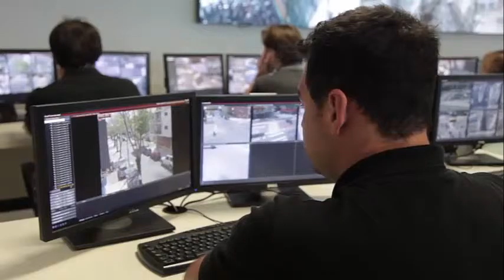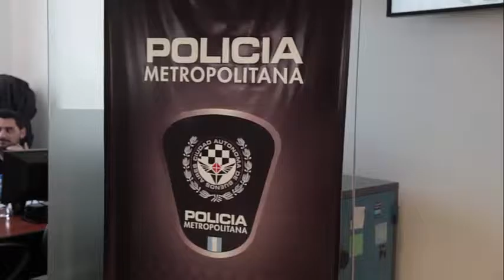Campbell y Montenegro junto a la Metropolitana